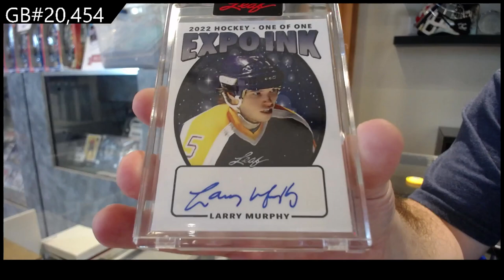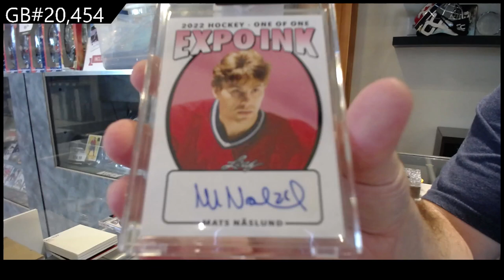2022 Leaf Expo Ink Hockey 2 Box Break - C&C GB #20,454